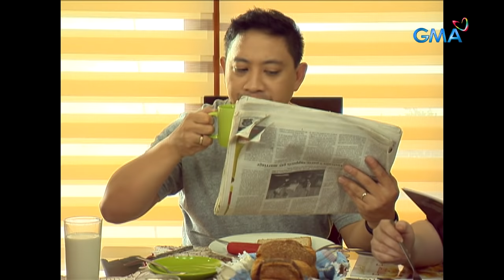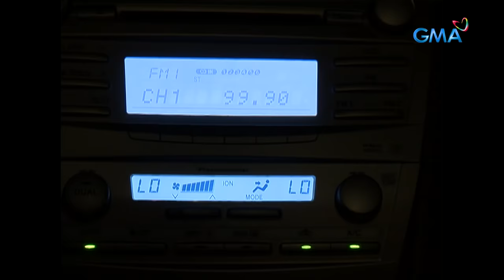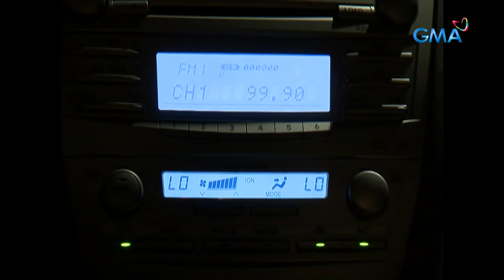Pepito Manaloto: Full Episode 111